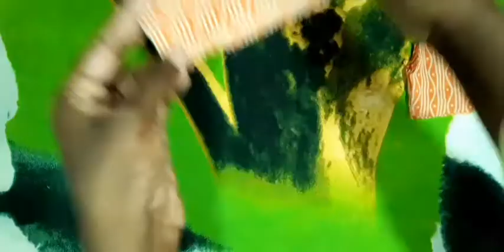Very beautiful and stylish top and short | Stylish shorts and designer top| dress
In this video I will tech and show you beautiful DIY MINI COMO hacer top and short para pant cutting and stitching.

 Dress up for party.
Top cutting and stitching video